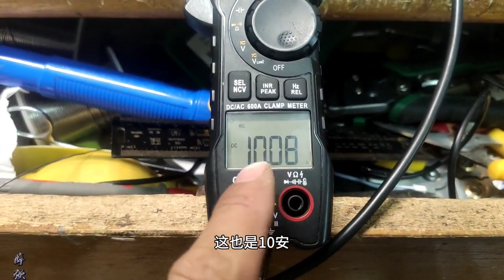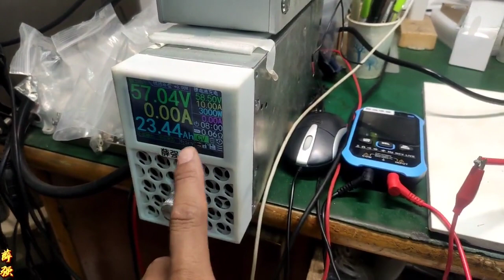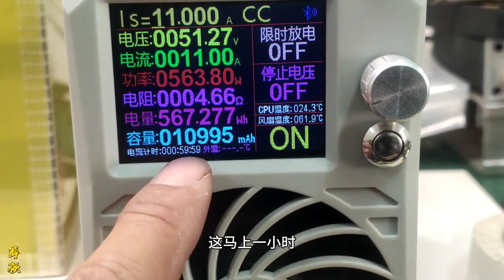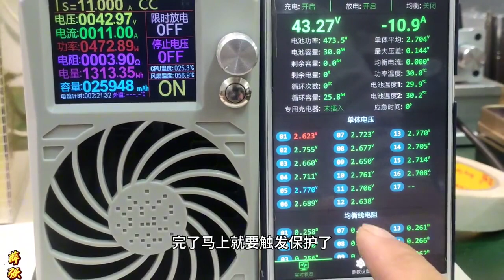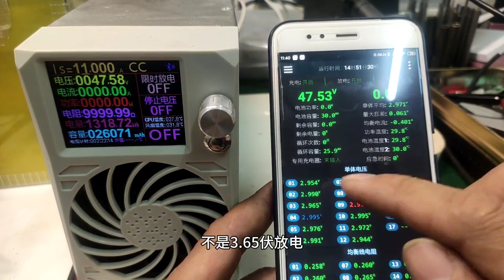水深呀朋友们！锂电池组装完毕，测试完容量后有点失望